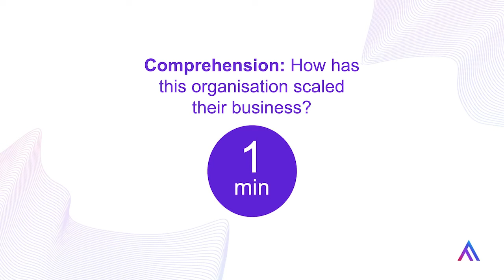Scaling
The purpose of this video is for viewers to explore the concept of scaling in business. The Future Anything prompt included at the end of the clip is, “How has this organisation scaled their business?”

Yasmin Grigaliunas is the Co-Founder and CEO of The World’s Biggest Garage Sale; an organisation that maximises the value of products already in the economy through the principles of reuse, renew, repurpose, recycle and recommerce. Their mission is to activate dormant goods as a way to make a purposeful profit that creates a positive impact on people and the planet. You can read more about The World’s Biggest Garage Sale

This is one of the resources used in our Activate program.